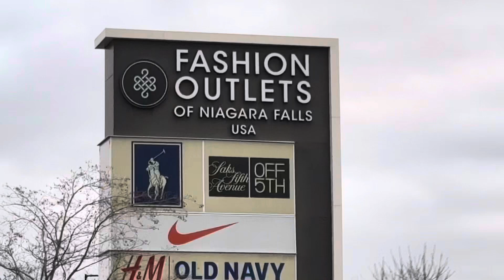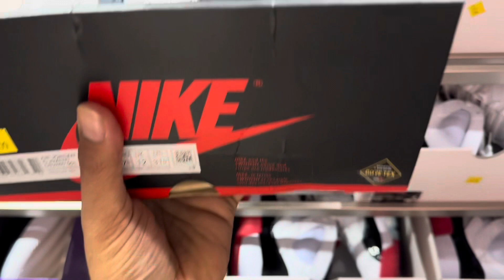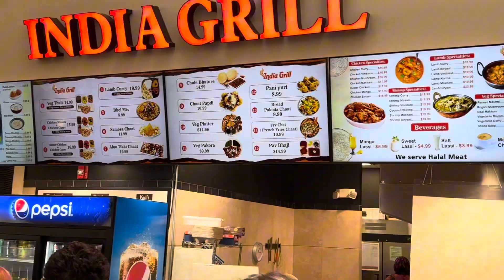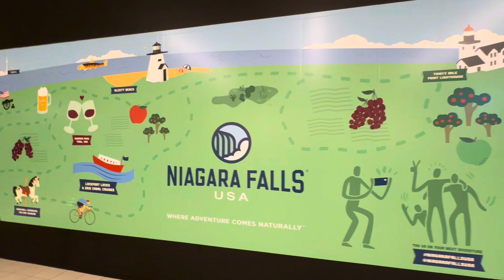Black Friday Shopping 2023🛍️ | Fashion Outlets of Niagara Falls | Buffalo | USA 🇺🇸